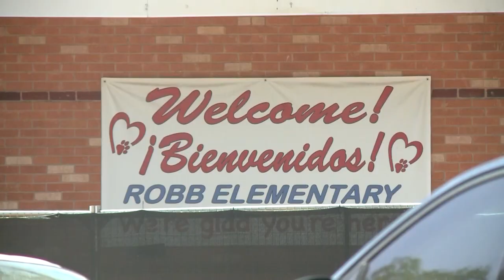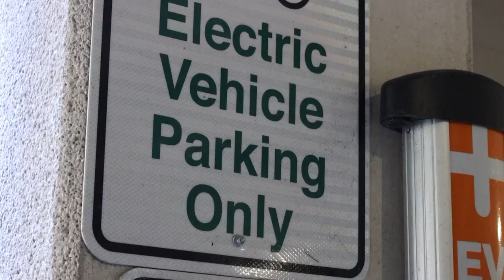Texas This Week: Rep. Lloyd Doggett on the Inflation Reduction Act | KVUE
This week, President Joe Biden signed the Inflation Reduction Act into law. Rep. Lloyd Doggett (D-Austin) talked with Texas This Week about the health care and tax reforms in the legislation, as well as the climate change component.